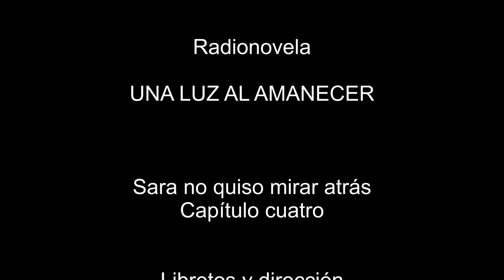Sara no quiso mirar atrás - Capítulo cuatro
Ahora Sara se enfrenta a dos opiniones médicas contrarias, la de su ginecólogo y la de su reumatólogo. Sara llena de incertidumbre lo único que sabe es que no quiere arrepentirse de su decisión. Mientras su esposo, siempre a su lado, sabe que la decisión no la tomará él, aun así indaga por su cuenta por la salud de su esposa.

En cualquier lugar de Colombia está la Loma de las Aguas, un barrio de calles empinadas y de mujeres tenaces que trabajan, luchan, sufren y aman. Un lugar donde ellas, al conocer sus derechos, rompen los temores para hacer brillar Una Luz al amanecer.

Una luz al amanecer es una herramienta metodológica con base en historias de vida; permite producir conocimiento a partir del debate, la reflexión y la revisión de ideas preconcebidas.

Especialmente últil en el trabajo con grupos, este material busca contribuir a crear conciencia y posición sensible sobre cómo factores culturales, socioeconómicos, o políticos, pueden influir en la capacidad para tomar  decisiones sexuales y reproductivas.

CRÉDITOS

Producción general
Realización de Brújula Comunicaciones

Producción ejecutiva
Viva la ciudadanía

Libretos y dirección
Janneth Pacheco

José Miguel Huertas

Música original
Juan Pablo Carrascal

Edición y mezcla
Crear sonido

Montaje y narración
Angélica Hernández

Alberto Montero
Hilda Demner
Flor Marina López
Don Gellver de Currea
Luz Myriam Villate
Andrés Palacio
Francisco Ramos
Sandra Moya
Diana Rodríguez
Rene Durán
Anderson Balsero
Arisneyda Osorio
Hernán Giraldo
Mónica Oyuela

Y la actuación especial de
Margalida Castro
Julio Medina
Waldo Urrego

Fundación Oriéntame
2009